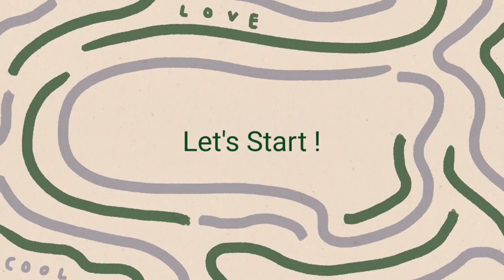ANDREZ WITH THE MASTERFUL BALLOON TWISTER AT THE GRAND LOBBY OF THE MANILA HOTEL | DuenaFamVlog